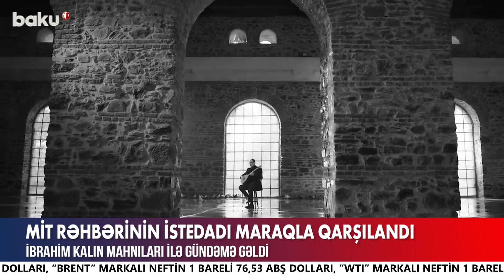“Vaqner”in rəhbəri Rusiya Müdafiə Nazirliyini hədələdi